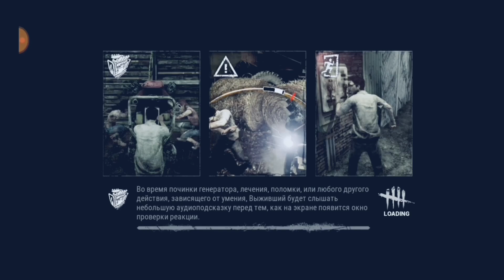Dead By DayLight MOBILE смешные рандомные моменты - #1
​ dead by daylight mobile, dead by daylight на андроид, dead by daylight, dbd mobile, dbd, dead by daylight funny moments, DeReTeX, dead by daylight баги приколы фейлы, dead by daylight маньяк, dead by